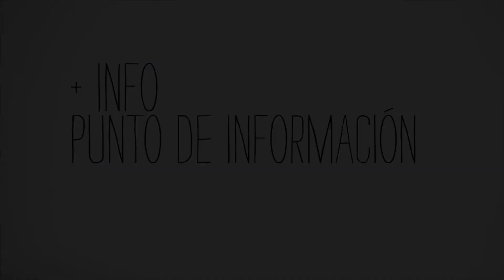Presentacion de Niños